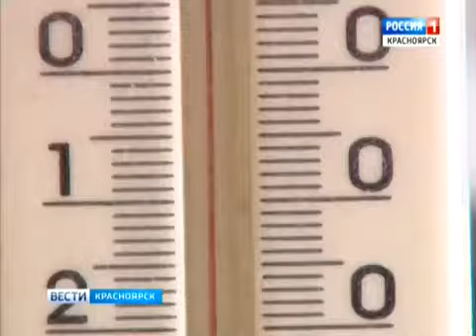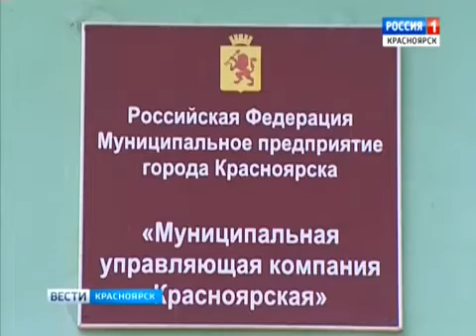Жара в квадрате. У красноярки второй год не выключают отопление. Андрей Гришаков.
Жара в квадрате. У красноярки второй год не выключают отопление. Андрей Гришаков. Люди не знают, как спасаться в 30-градусную жару под кондиционерами, а Ольга выживает в аду. Спит на полу, цветы поливает два раза в день, в холодильнике запас воды. Абсурдность этой ситуации ещё и в том, что зимой тепло исчезает. Настолько, что Ольга спит одетая, под двумя одеялами.